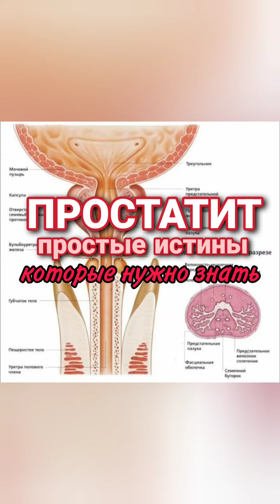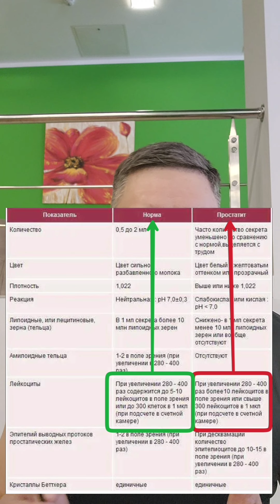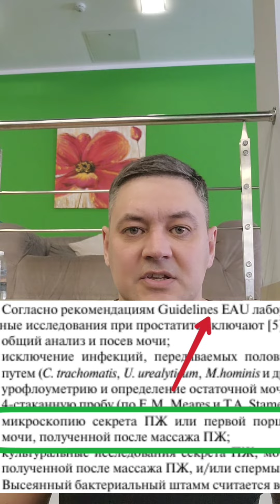Простатит: простые истины для понимания. Вальвачев А.А.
Добро пожаловать – это канал доктора Артура Вальвачева. Здесь творчески освещаются топовые темы медицины по урологии, андрологии, эндокринологии, УЗИ, а также освещаются некоторые общемедицинские вопросы в экспертном их исполнении.

Доктор Вальвачев – опытный, прогрессивный и талантливый уролог–андролог, эндокринолог, PhD, кандидат медицинских наук, который имеет огромные знания, стаж работы в области медицины.

На этом канале вы найдете множество интересных и ценных для своего здоровья видео, которые помогут вам понять глубинные причины и последствия урологических, андрологических и эндокринных заболеваний, подсказки к их преодолению, профилактике и метафилактике, и, особенно, что касается мужского здоровья.